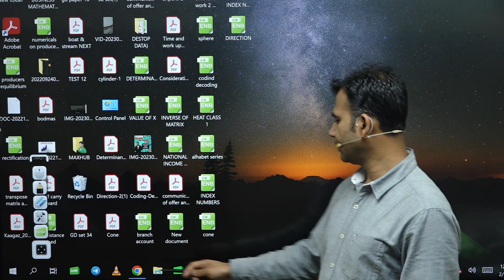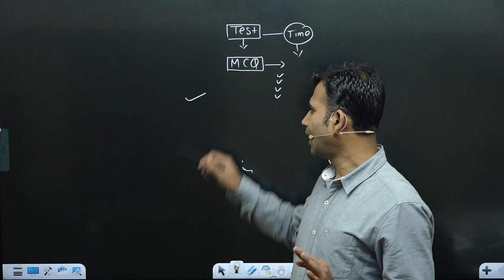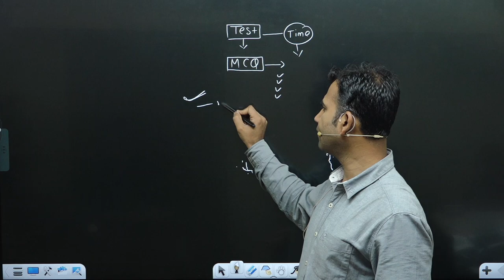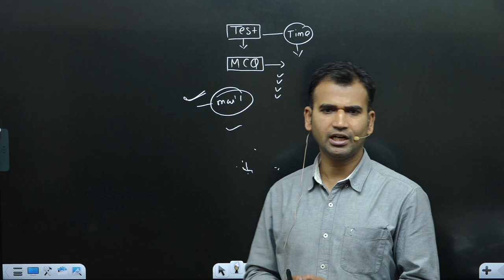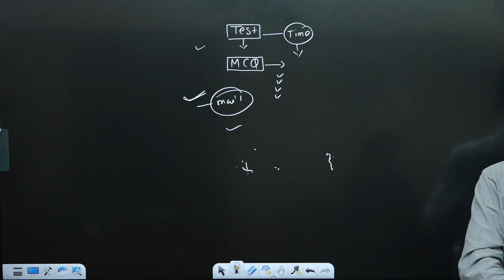online exam for semester 1 ||bcom ||b.com || dusol|| assignment